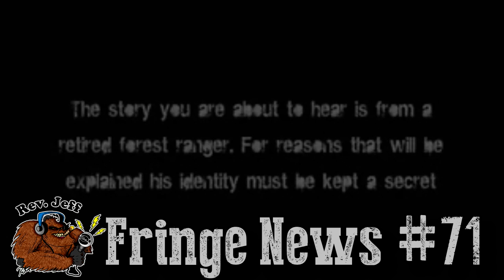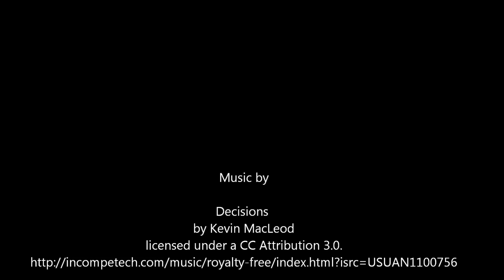Bigfoot Hit by a Truck, Cryptid of the Week, and More - FN#71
Join Rev. Jeff as he looks at the Forest Ranger that tells his story of hitting a Sasquatch with his truck, a new Parabreakdown with a hovering cow, F.A.G.S - Ghost Hunters and much more. Watch the video for all the details.

Sweet Sassy Glassy
Hand Craft Glass Art

Interested in being part of the group? Do you provide content on a regular basis?